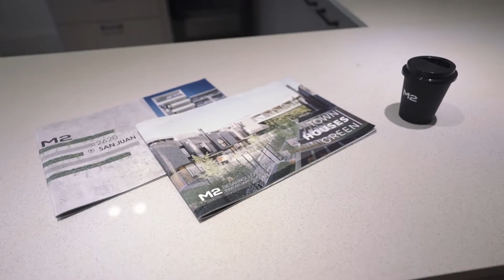Córdoba 3034 Diseño de Autor - M2 Desarrollos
Importante proyecto desarrollado en tres plantas en una zona estratégica de nuestra ciudad, cercano a las facultades de Ciencias Médicas, Mercado del Patio, Terminal de Ómnibus, Alto Rosario Shopping y al Parque Scalabrini Ortiz. Reforma con diseño de autor. Todos los ambientes de planta baja conectados al patio, cocina equipada, amplio living comedor, y baño. Tres dormitorios, uno con vestidor, y terraza de uso exclusivo con quincho, parrillero y piscina.